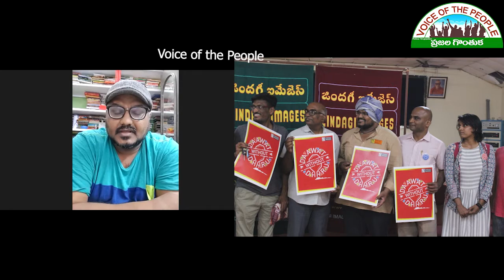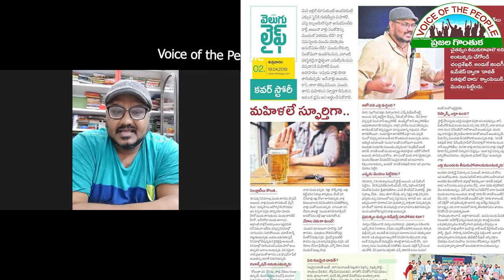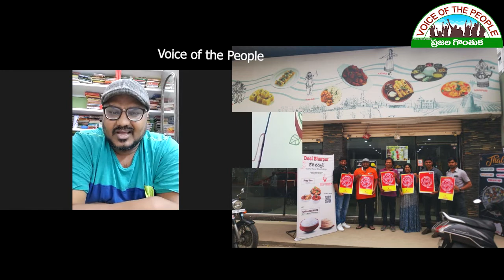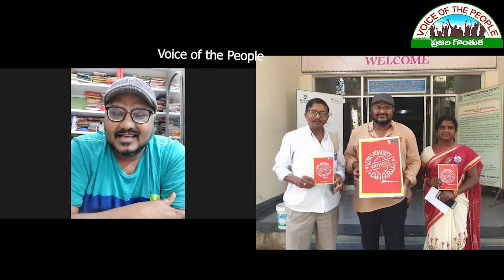Daawat with out Daaru|Chegondi Chandrashekar|Voice of the People|ప్రజల గొంతుక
daawat with out daaru ప్రచారం చాలా మందికి చేరువయింది. మద్యం సేవించడం మీద ఉద్యమం, ప్రచారం ఎప్పుడూ సున్నితమైన అంశాలే. అనేక సమస్యలతో కూడుకున్న విషయమే. అయినా, సామాజిక బాధ్యతగా భావించి చేగో చేస్తున్న ఈ కార్యక్రమాన్ని అందరం అభినందించాల్సిందే..